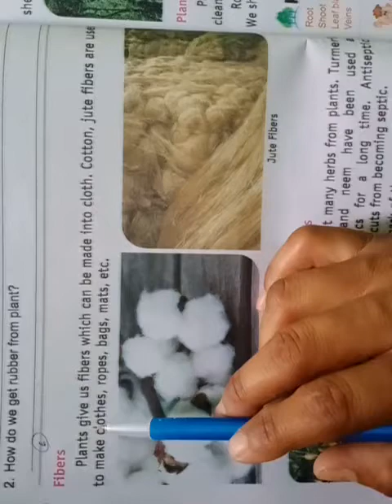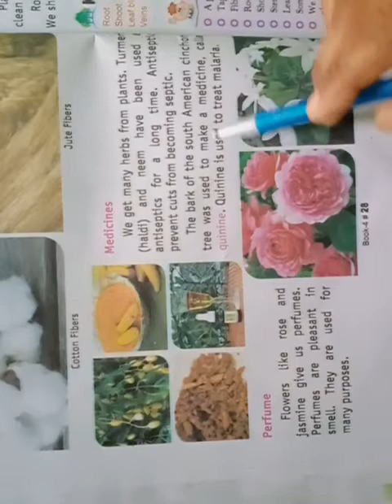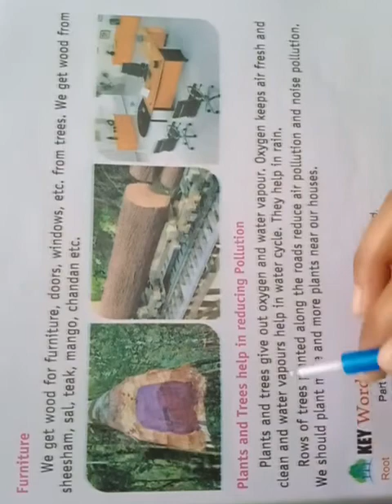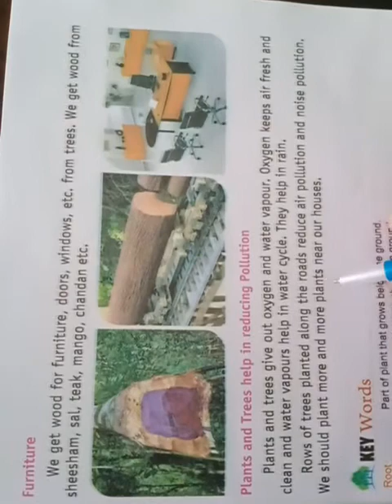Class 4th chapter 4 part-6 subject EVS by rekha Sharma